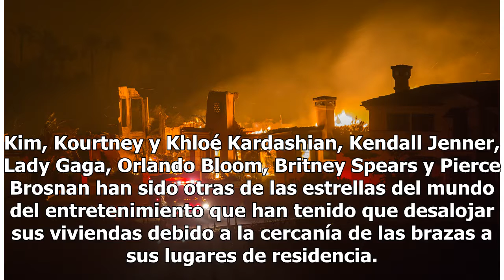Así han quedado las casas de los famosos que han sido destruidas por los incendios de California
Los recientes incendios forestales que azotan a California continúan generando una gran preocupación en Estados Unidos, ya que el número de desaparecidos y afectados por las brazas continúa en aumento. Múltiples estrellas del entretenimiento que residen en los exclusivos sectores de Malibú, Calabasa...